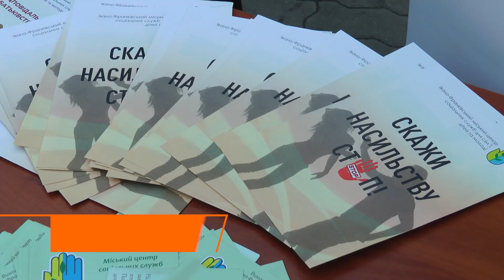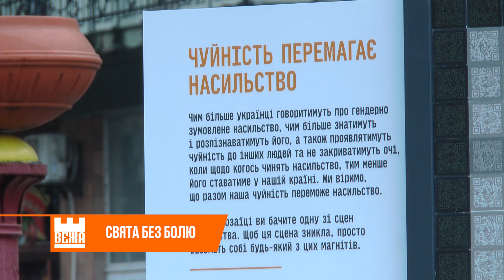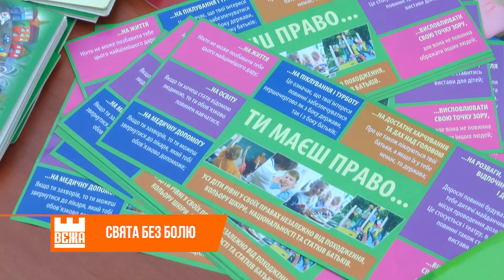Свята - не привід терпіти домашнє насильство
На Різдво Христове  служби з протидії домашньому насильству  працюватимуть  у звичному режимі. Правоохоронці стверджують,  підігріті алкоголем чоловіки  не рідко саме на свята  піднімають руку на свої родини! Але терпіти побої та образи-  не треба! Бо попри війну і святкові дні  є люди, що будь -  якої миті готові прийти на допомогу  постраждалим від домашнього насильства! Четвертий рік поспіль  Україні діє  так звана "Поліна" - поліція проти насильства. Тож, якщо в домі гучно і чатує небезпека  - викликайте 102

Ольга Смага, Андрій Буцяк. Новини на "Вежі".